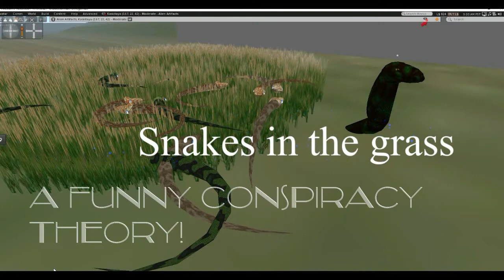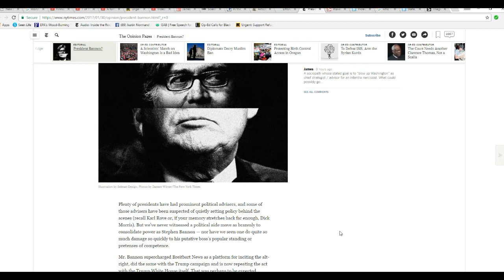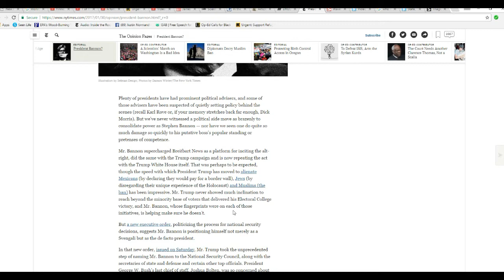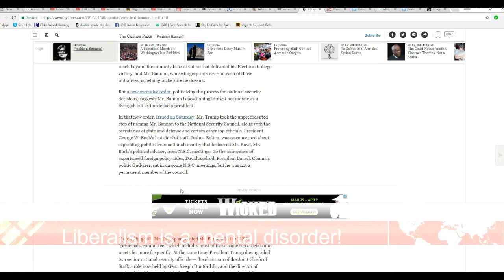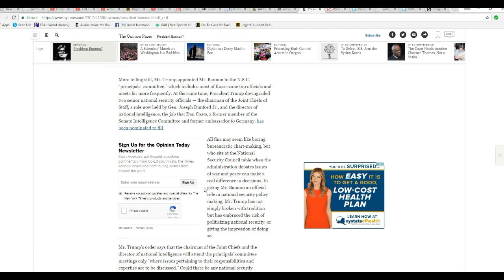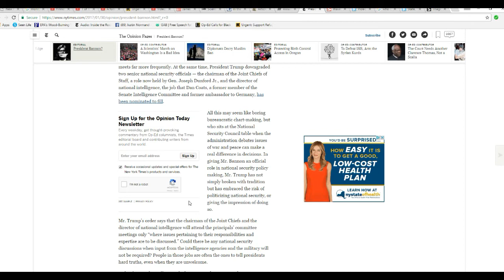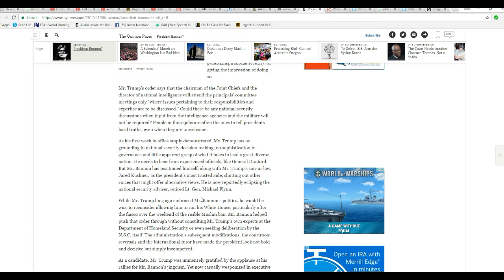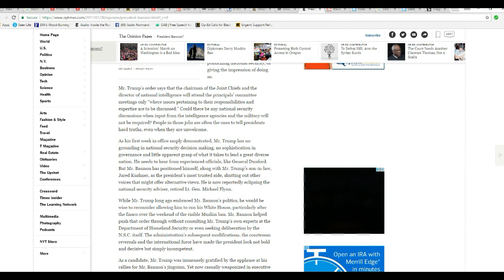NY Times suggests that Steve Bannon is the de facto president LOL!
The New York Times, a wacko left wing "newspaper", comes up with an outrageous conspiracy theory, that Steve Bannon is actually the de facto president. They claim that after a week he has seized power from Trump and is running this country.
    Can anyone actually take this "newspaper" seriously anymore? This is the kind of article I might expect to see from the Weekly World News. This is a hard core left wing paranoid conspiratorial rag.